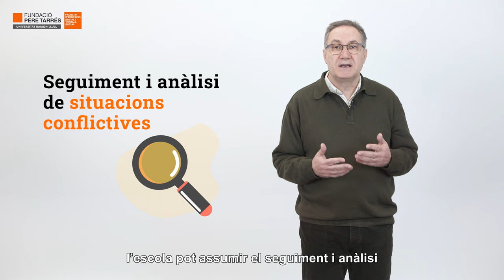La incorporació de l’educació social a l’escola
Tradicionalment, l’escola, juntament amb la família, ha ocupat el rol com a principal agent formador, però actualment, els infants i joves tenen accés a una gran diversitat de fonts d’informació tant o més potents i que modulen la seva construcció com a persones. Per assegurar un bon procés dins del sistema educatiu, especialment en entorns de vulnerabilitat social, es fa imprescindible que l’escola connecti amb el món social dels infants i joves, i això pot fer-ho a través de l’educació social.

Ens ho explica Jesús Vilar, professor de la Facultat d’Educació Social i Treball Social Pere Tarrés - Universitat Ramon Llull, i nou secretari general de la URL.